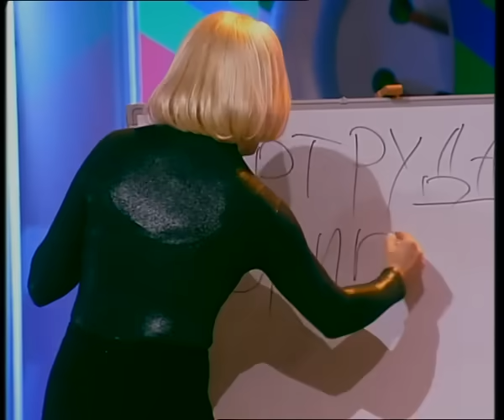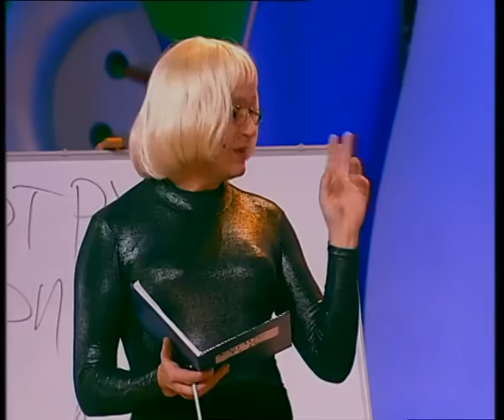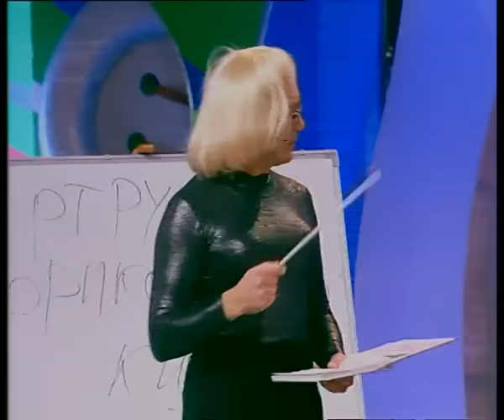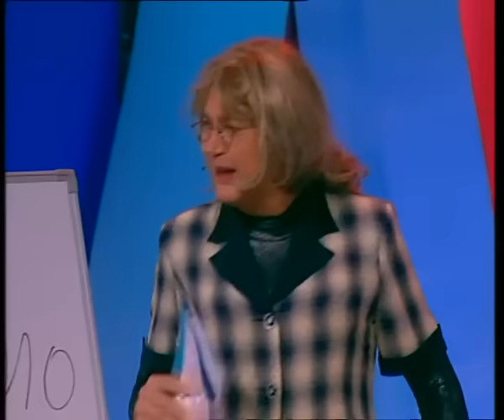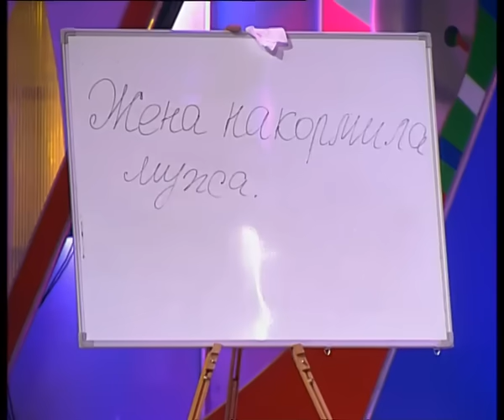Школа 1 + Бородино - Кривое зеркало 55 | Shkola + Borodino - Krivoe zerkalo 55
Продвижение и развитие YouTube канала (SMM) - Armen Tigranyan